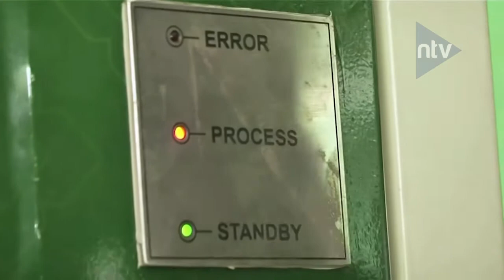ATM BERAS DI MAKODIM SUBSIDI PANGAN PEMERINTAH